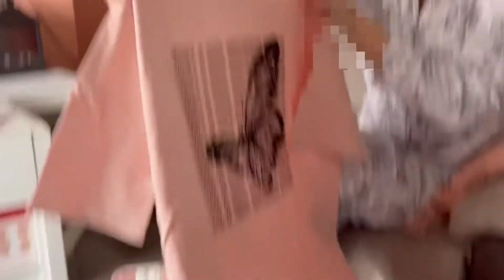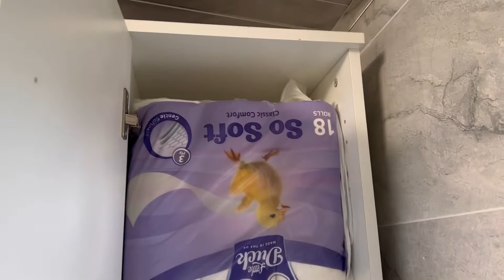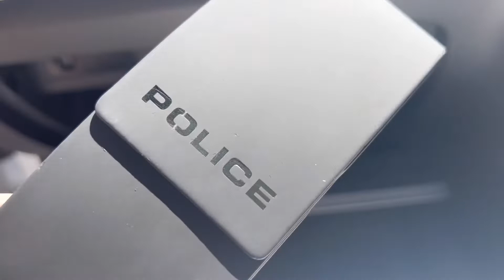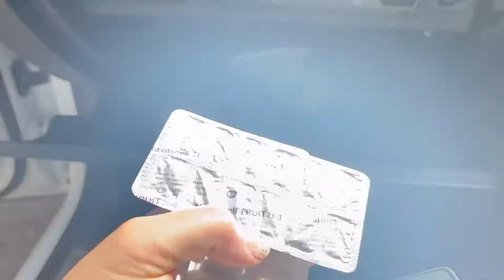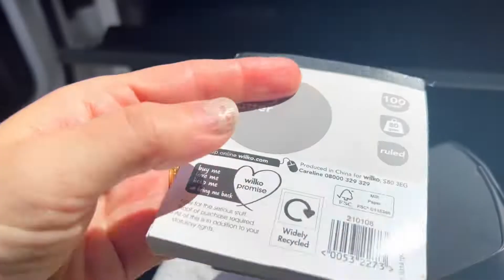How to organise a small bathroom. SHEIN haul and cleaning our car.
Organising my bathroom cabinets.